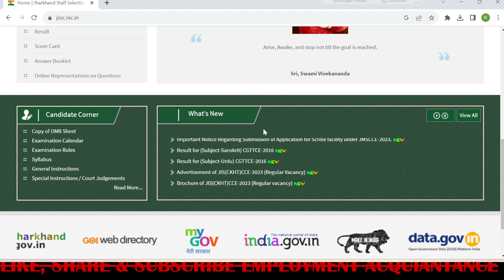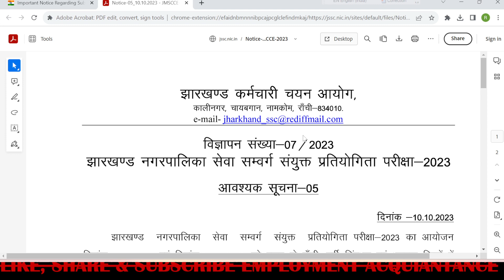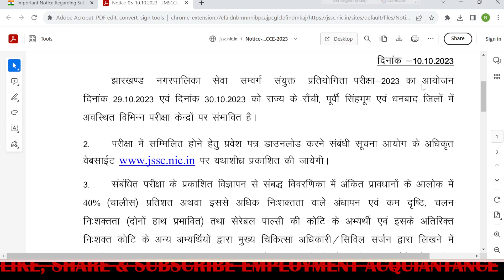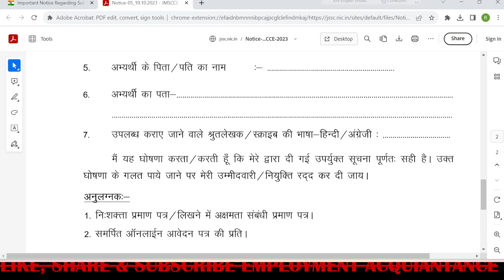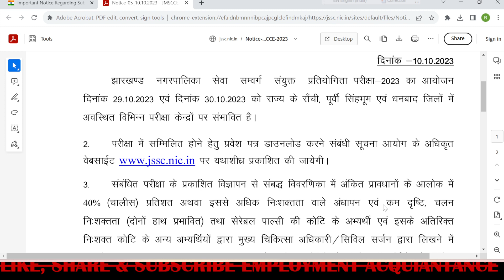JMSCCE Exam Date Out 2023 | Jharkhand Nagarpalika Exam Date 2023 | JMSCCE Admit Card 2023 | JSSC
Topic covered in this video:
JSSC Exam Date 2023 Update,
राजस्व निरीक्षक- परीक्षा की तिथि
JSSC NAGER PALIKA EXAM DATE EXTEND
jssc nagarpalika exam date 2023 || jssc pgt result 2023 || jssc lab assistant result 2023 | jmscce exam